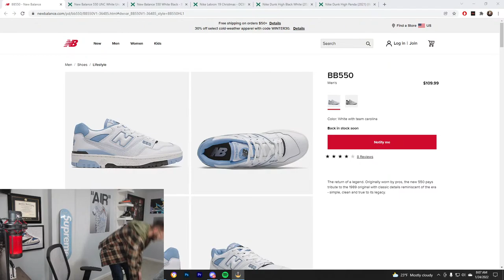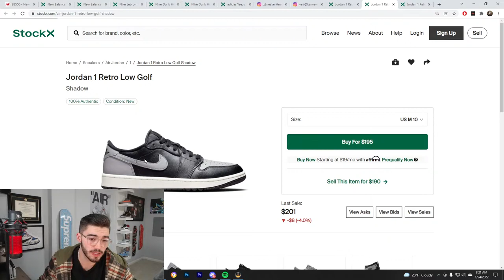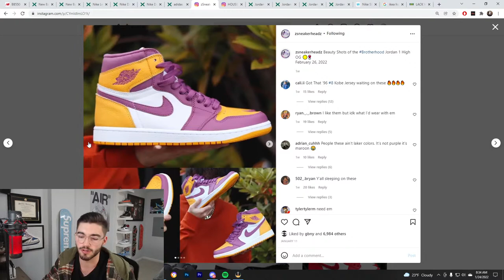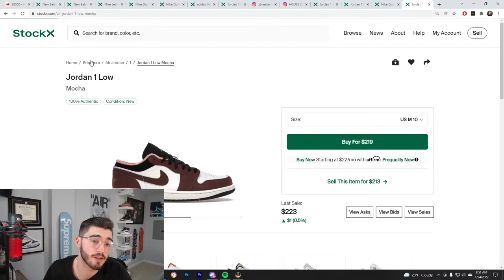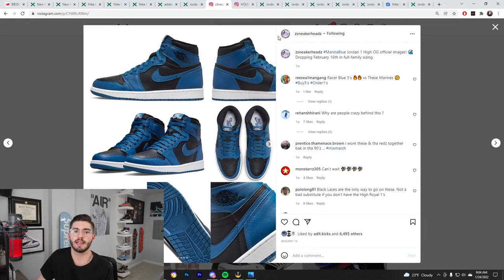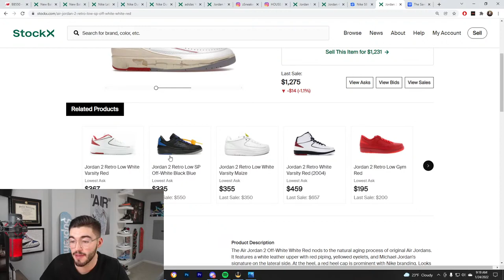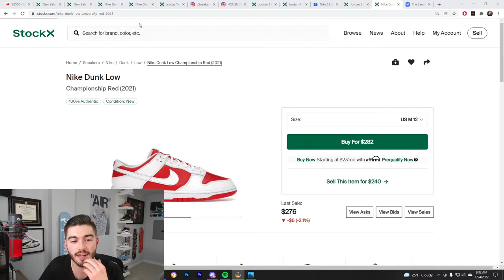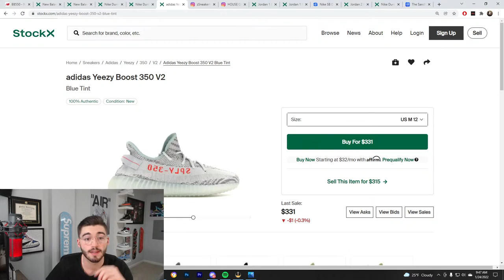This Week In SNEAKER RESELLING! Panda Dunk Highs, NB550s & More!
🔴 Kckd Notify

Discord community where we provide you with early links, monitors, and a great community, join up and show off your success!